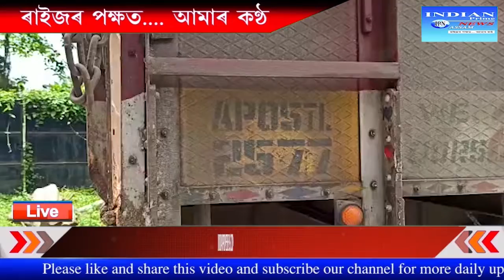IPN Assam from Jorhat